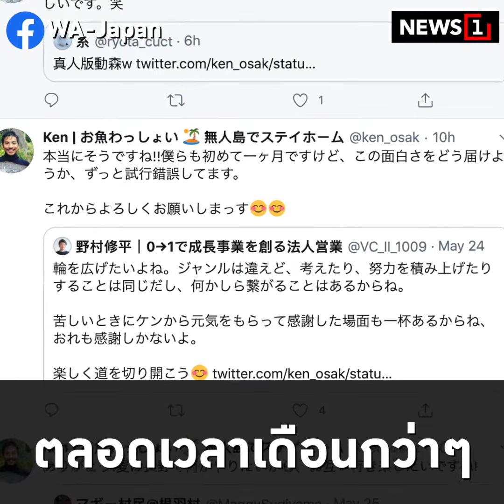กักตัวอย่างไรให้โลกจำ : News Story